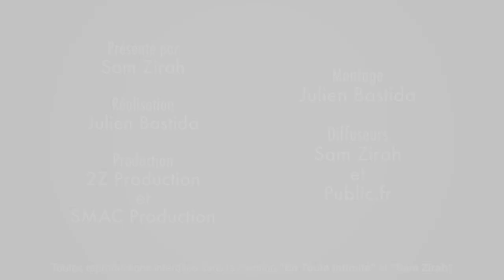Yamina (10 Couples): "Je devais être la prétendante de ******* dans La Villa des Coeurs Brisés 2!"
Bien avant de participer à "10 Couples Parfaits" Yamina Niya devait s'envoler pour un autre programme de romance d'NT1 ! Malheureusement, 2 jours avant le départ, la production lui a appris qu'elle ne partirais pas ! Pourquoi ? Comment ? Pour qui ? Elle nous explique tout !

Snap: samzirah

Crédits:
Bonus : (Yamina Niya - 10 Couples Parfaits - NT1)
Animateur: Sam Zirah
Production: 2Z Production
Réalisation & montage: SMAC Production